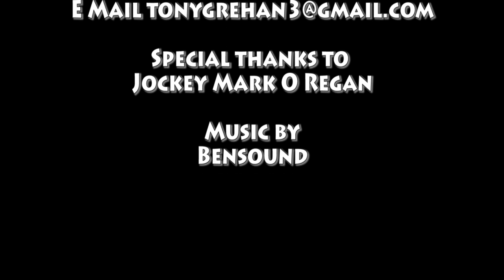Point to Point racing in Lemonfield, Crecora, Limerick.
This video is of a Point to Point race with helmet cam footage by Jockey Mark O Regan over in Lemonfield, Crecora, Co Limerick.